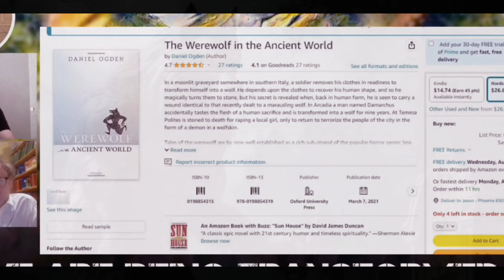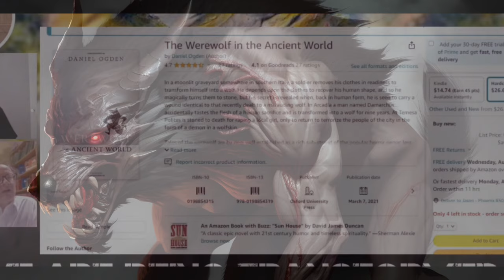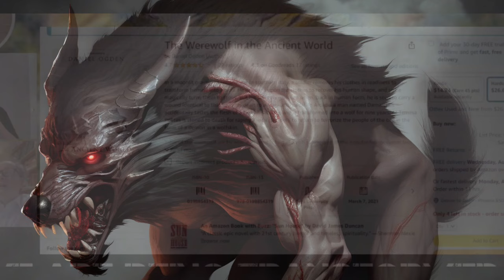Ancient Werewolves with Professor Daniel Ogden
A portion of the production costs for this video were donated in the guest's honor to the @aspca   American Society for the Prevention of Cruelty to Animals® (ASPCA®)

The ASPCA’s mission, as stated by founder Henry Bergh in 1866, is “to provide effective means for the prevention of cruelty to animals throughout the United States.”

Texts for Study:

In Search of the Sorcerer's Apprentice: The Traditional Tales of Lucian's Lover of Lies by Daniel Ogden

Magic, Witchcraft and Ghosts in the Greek and Roman Worlds: A Sourcebook by Daniel Ogden

The Werewolf in the Ancient World by Daniel Ogden

Petronius' Satyricon, translated by Sarah Ruden

WABT is produced by Jason A  @SobekLOTFC